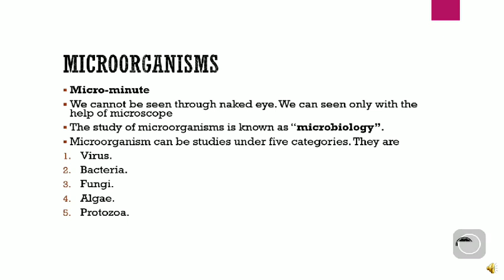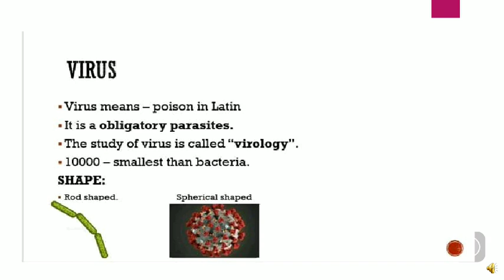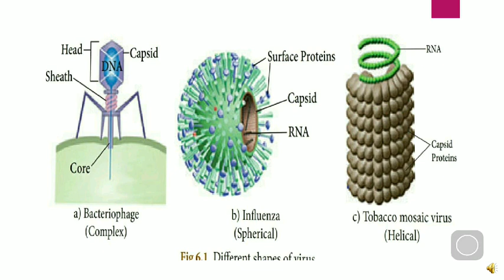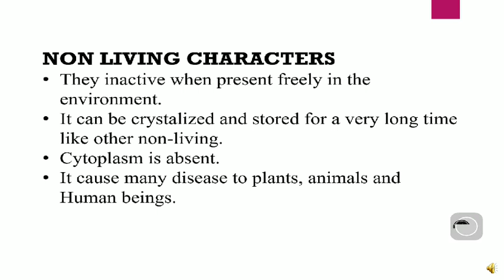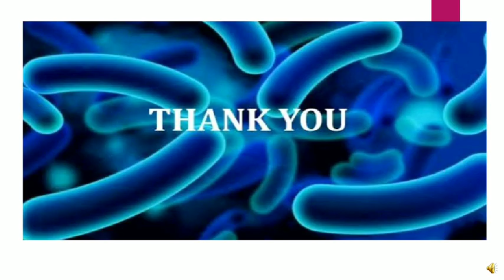8th std Unit-6 microorganism